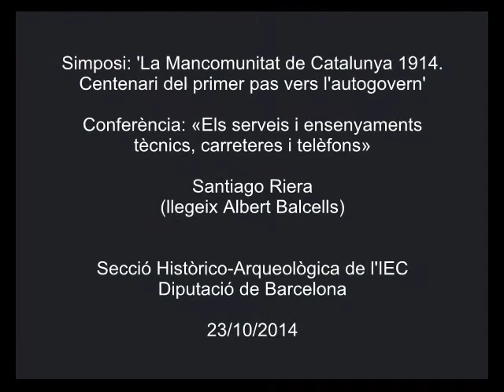«Els serveis i ensenyaments tècnics, carreteres i telèfons»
Conferència de Santiago Riera, de la Universitat de Barcelona i l'IEC. Va llegir-la, però, Albert Balcells, membre de l'IEC. La conferència es va pronunciar a l'IEC el 23 d'octubre de 2014, en el marc del simposi 'La Mancomunitat de Catalunya 1914. Centenari del primer pas vers l’autogovern', organitzat per la Secció Històrico-Arqueològica i la Diputació de Barcelona.